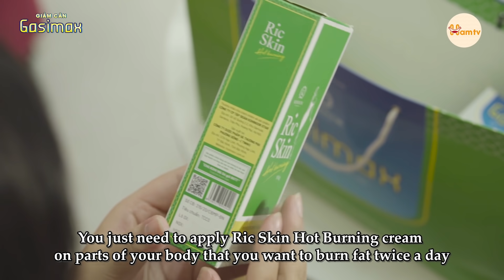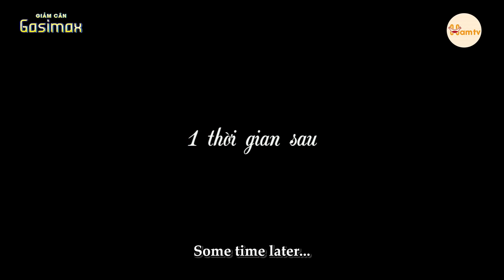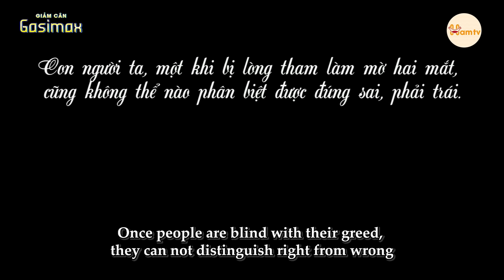Gái Xinh Mưu Mô Lên Kế Hoạch Thế Thân Con Gái Chủ Tịch | Chủ Tịch Tập 95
Vì lòng tham tiền bạc, địa vị sẵn sàng ra tay nhằm thế thân con gái chủ tịch. Lưới trời tuy thưa nhưng khó thoát!